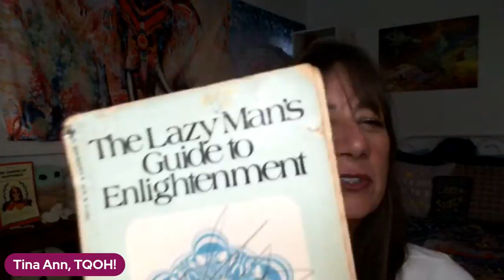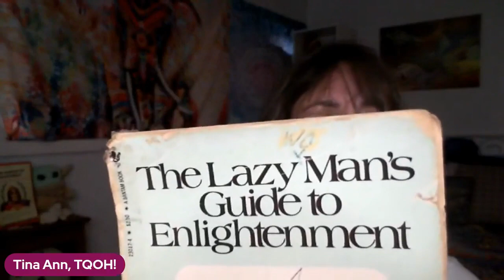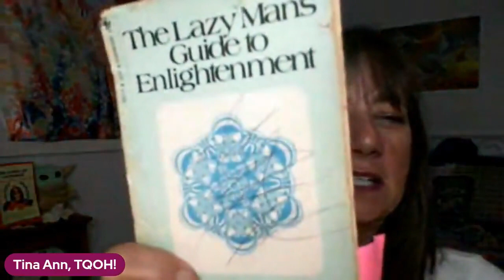Lazy (Wo)Man's Guide to Enlightenment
Book Review! One of my favorite paradigm-shifting, mind-blowing, game-changer books of all time! (and it's only 80 pages long)